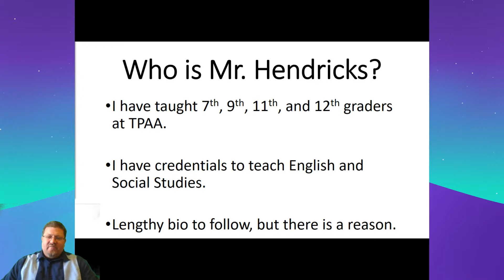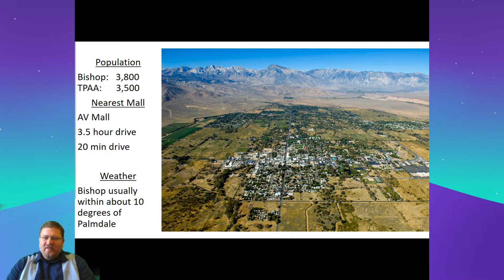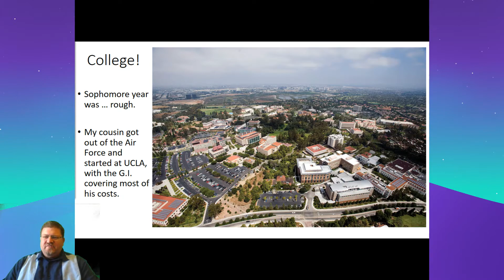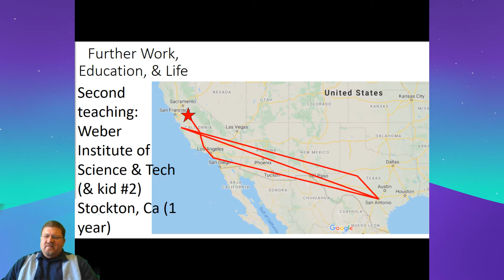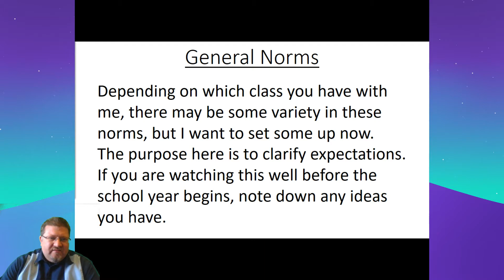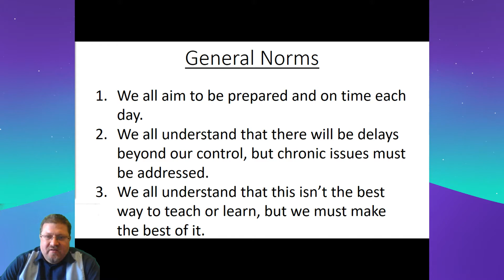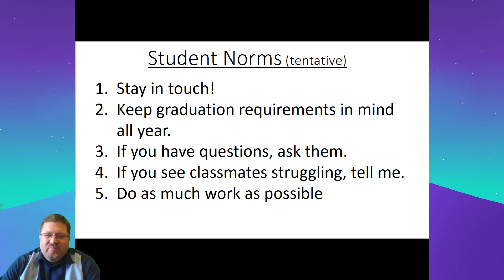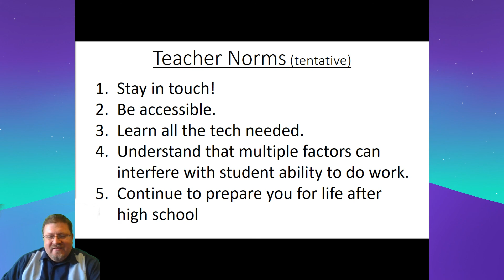Hendricks Introduction for ELA Seniors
Trial run to see how Twitch to YouTube might work for direct instruction.